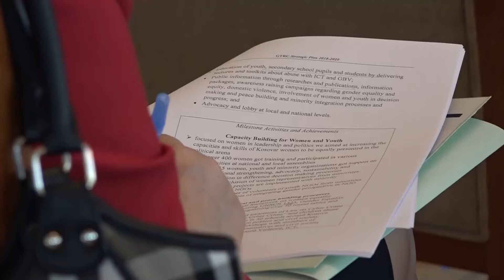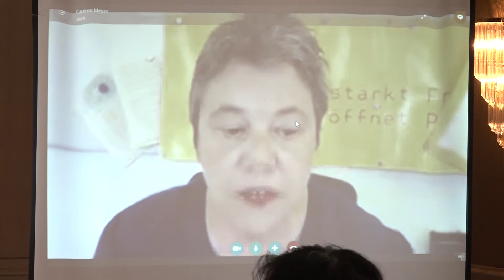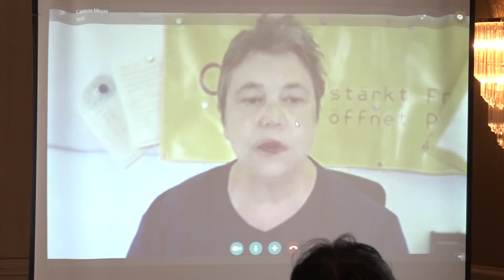Tahiri: Kosova i dha një mësim të mirë Serbisë me vendimin që në krye të negociatave të jetë një...